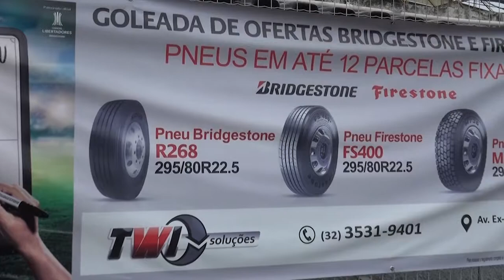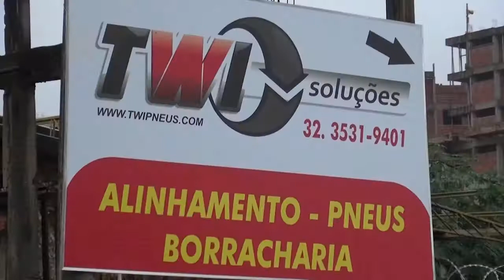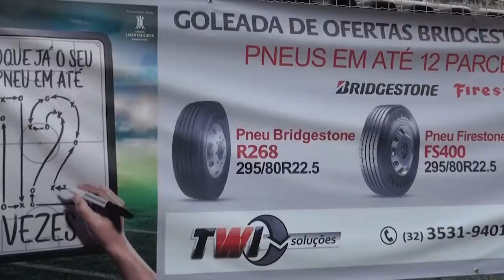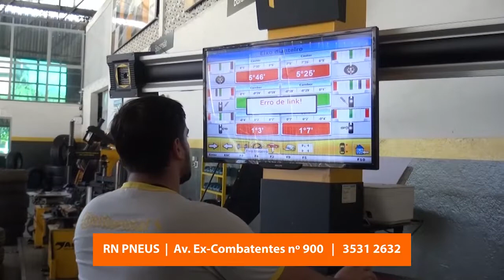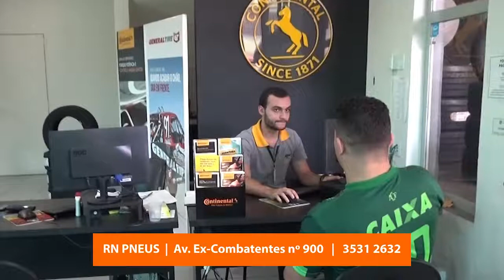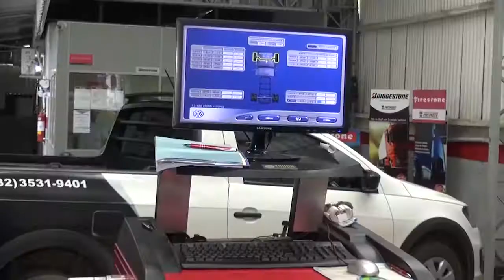PROGRAMA VISÃO E RESGATE – 18-11-2017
Veja agora no Programa Visão e Resgate a presença do cantor Gilvan Araújo louvando e dando um testemunho emocionante e no segundo bloco o Presbítero Alex Pacheco e o Diácono Júnior falando da bíblia e temas atuais.

Conheça nosso Portal de Notícias e fique ligado em nossa Tv 24 horas